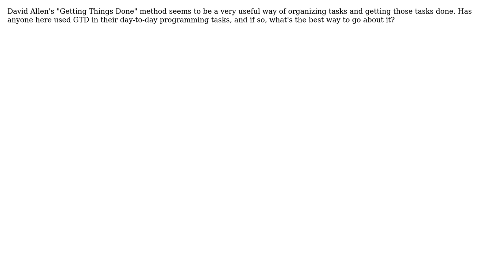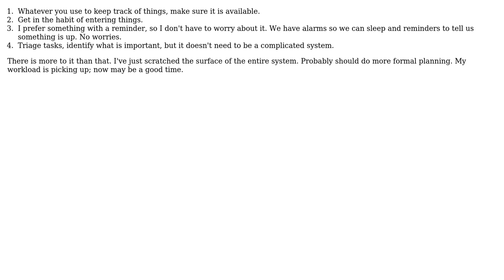Software Engineering: How do you incorporate GTD into your daily programming tasks? (3 Solutions!!)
Software Engineering: How do you incorporate GTD into your daily programming tasks?

With thanks & praise to God, and with thanks to the many people who have made this project possible! | Content (except music & images) licensed under CC BY-SA | Music | Images & others | With thanks to user plaureano user Nippysaurus user JeffO user Amit Wadhwa and the Stack Exchange Network Trademarks are property of their respective owners. You are responsible for your own actions.